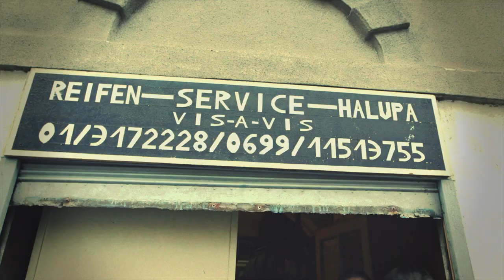Fuzzman - lady sun & mr. moon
offizielles fuzzman video, gefilmt beim walkingkonzert am 7.5.2013 in wien.
director: Bettina Unterlercher
camera: Roman Litschke
editor: Michael Micksche
originalton: Sina Ghadehkhani
livesound by tenderboy

tausend dank euch allen!!! es war ein riesen vergnügen, mit euch zu walken!